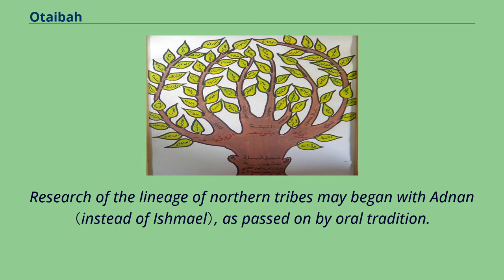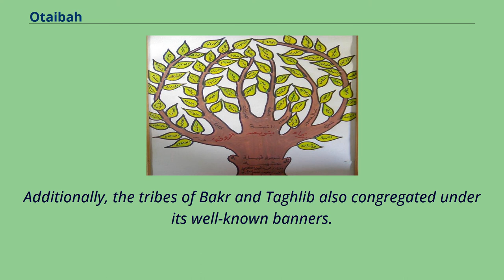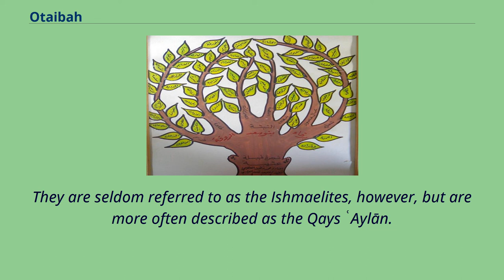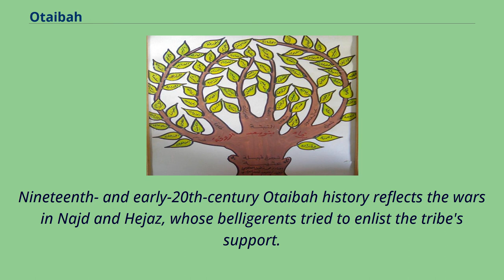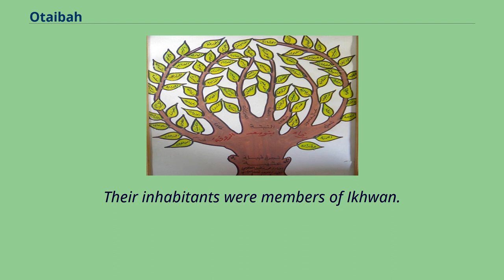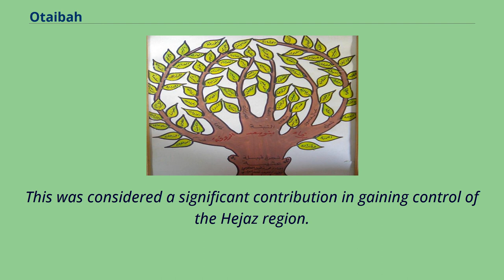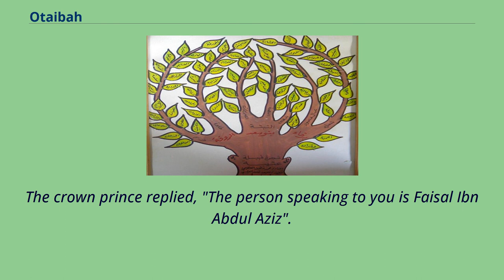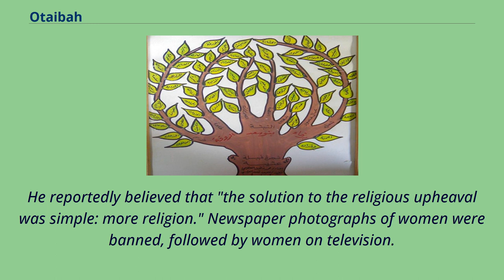Otaibah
Semitic-speaking_peoples
The Otaibah （Arabic: عتيبة, also spelled Otaiba, Utaybah） is one of the biggest tribes of the Arabic region originating in the Arabian Peninsula.
which is distributed throughout Saudi Arabia and the Middle East.
The Otaibah are descended from the Bedouin.
They trace back to the Mudar family and belong to the Qays ʿAylān confederacy through its previous name, Hawazin.
Research of the lineage of northern tribes may began with Adnan （instead of Ishmael）, as passed on by oral tradition.
He is the common ancestor of the modern Otaibah, Annazah, Tamim, Abd al-Qays, and Quraysh tribes.
Although Adnan is at the head of the tribal genealogy, genealogists and poets typically refer to two of his descendants: his son Ma'ad （a later collective term for all north Arabian tribes） and his grandson Nizar, ancestor of Rabi'ah and Mudar.
Mudar, the son of Nizar, fathered ʿAylān al-Nās （the ancestor of Hawazin and Otaibah）.
The Hawazin is another tribe related to the Otaibah.
The tribe's common ancestors are Otaibah, Guzayah, Banu Jusham, Sa'd, Bakr, Hawāzin, Manṣūr, ʿIkrima, K̲h̲aṣafa, Qays ʿAylān, Mudir, Nijzar, Ma'ad and Adnan of the Ishmaelites.
The tribe, five or six hundred years old, is primarily found in Saudi Arabia, Iraq, Kuwait, Qatar, and the United Arab Emirates.
According to genealogy and oral tradition, the Otaibah tribe are descended from the pre-Islamic Hawazin.
The Hawazin are descendants of the Qays ʿAylān （descendants of Ma'ad [son of Adnan]） or the Adnanites, descendants of the Ishmaelites （the sons of Ishmael, the elder son of Abraham）.
The only known copy of historian and genealogist Hisham ibn al-Kalbi's 8th-century AD The Great A...